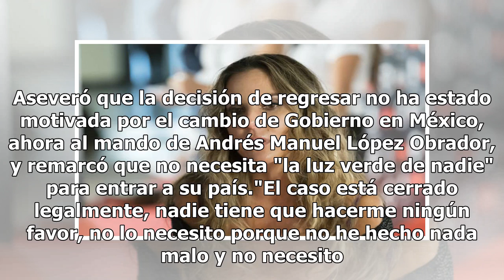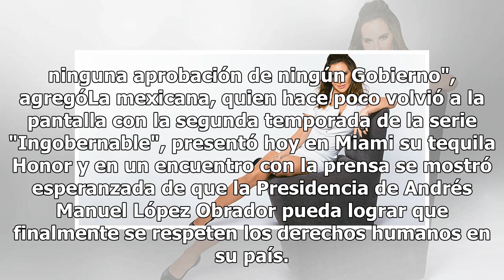Kate del Castillo regresa a México por primera vez tras polémica por El Chapo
La actriz Kate del Castillo confirmó que visitará México en las próximas fiestas navideñas, un viaje que supone finalizar una ausencia de más de dos años tras los problemas legales que afrontó por el encuentro que tuvo con el narcotraficante Joaquín "El Chapo" Guzmán. La mexicana confesó a Efe estar...